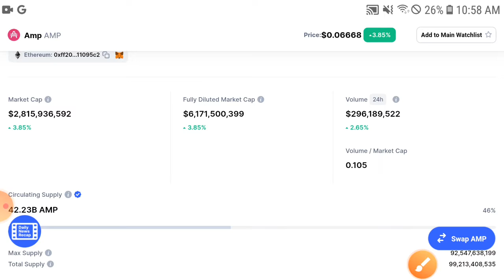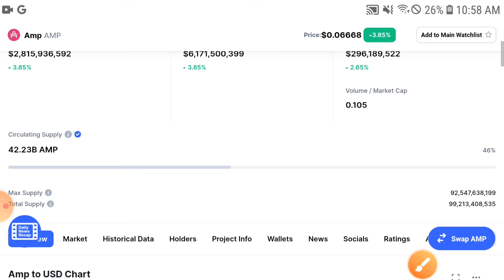AMP 5th December PUMP! || AMP TOKEN Price Prediction 2021